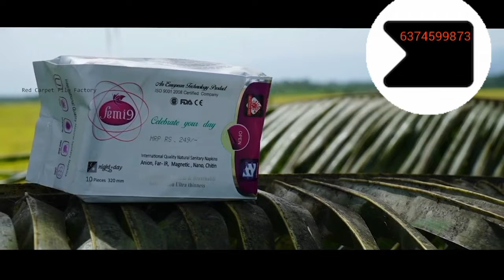பெண்மையை போற்றுவோம் தாய்மையை காப்பாற்றுவோம் femi anion sanitary napkin உடன்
இந்த  product  உங்களுக்கு தேவை என்றால் தொடர்பு கொள்ள வேண்டிய தொலைபேசி எண் 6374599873